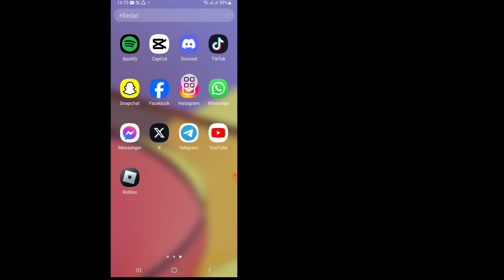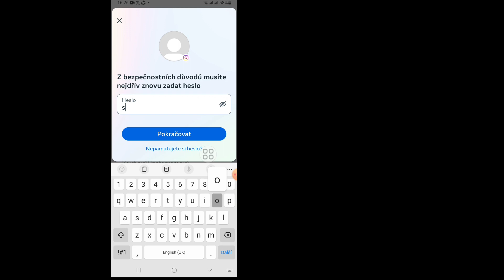Jak deaktivovat účet Instagram (aktualizace 2024).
V tomto videu vám ukážu"Jak deaktivovat svůj účet na Instagramu (aktualizace 2024). Podívejte se na celé toto video a naučte se tím, že budete postupovat podle všech kroků bez přeskakování. Toto video je pouze pro diváky mého kanálu. Deaktivujte svůj účet na Instagramu

Děkuji moc za návštěvu mého kanálu